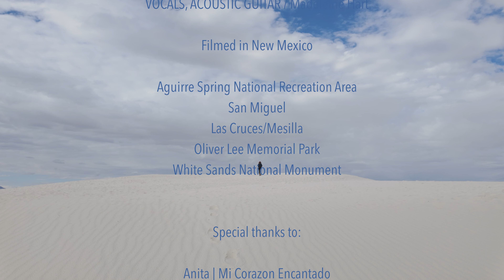St Christopher | Official Video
Words & music
Madeleine Hart

Wide open spaces, stretching forever
Mile upon mile for the singular traveler
The unspoken longing, a craving that drives you
A constant companion, always beside you is love

I feel the distance slowly increasing
Between what you tell me and what I believe in
Facing down demons of doubt and derision
I fall to my knees and I pray for a vision of love

St. Christopher, carry me across
This great divide, I’m weary and lost

Runnin’ from heartache as big as the ocean
Searching for something to crack it wide open
Like caverns and canyons that echo the story
Of rapture and refuge and the power and glory of love
Love, sweet love

This heart’s on fire, I’m tired and alone
St. Christopher, carry me home

VIDEOGRAPHY  / Richard Grossman
VIDEO EDITING / Madeleine Hart
AUDIO PRODUCTION / Richard Grossman
DRONE PHOTOGRAPHY / Kindel Media

PEDAL STEEL / Brian Peters
BACKGROUND VOCALS / Holly Circle
BASS, PIANO, PERCUSSION, VOCALS / Richard Grossman
VOCALS, ACOUSTIC GUITAR / Madeleine Hart

Filmed in New Mexico

Aguirre Spring National Recreation Area
San Miguel
Las Cruces/Mesilla
Oliver Lee Memorial Park
White Sands National Memorial

Special thanks to:

Anita | Mi Corazon Encantado
Sandra | Sandra Lee Handmade Gifts
Henri | Silver Wears

St. Christopher available on
Amazon Music, Apple Music, Spotify, Pandora, Bandcamp
madeleinehart.comAvailable on Amazon music, Apple Music, Spotify, Pandora, Bandcamp